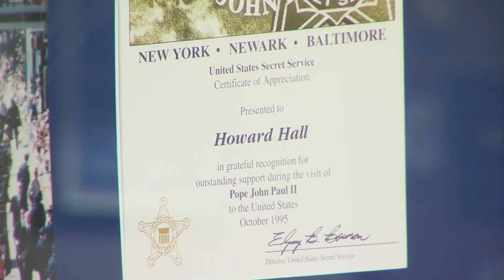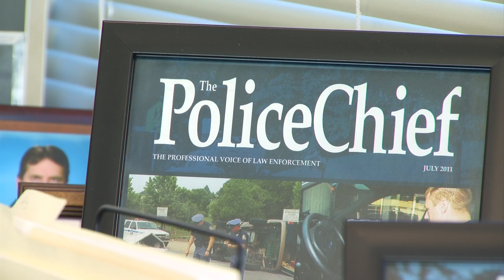Roanoke County police chief retires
Roanoke County's top cop is handing over the reigns.